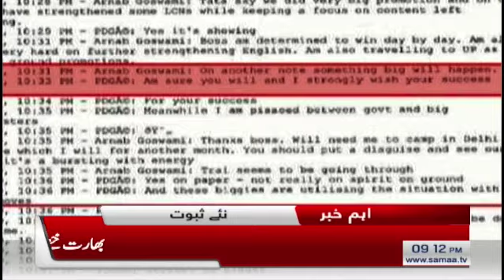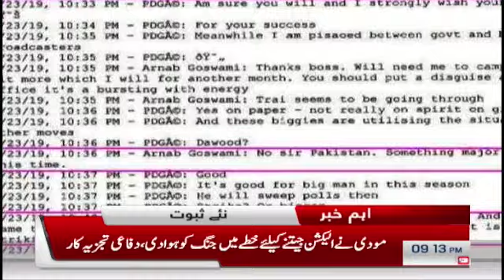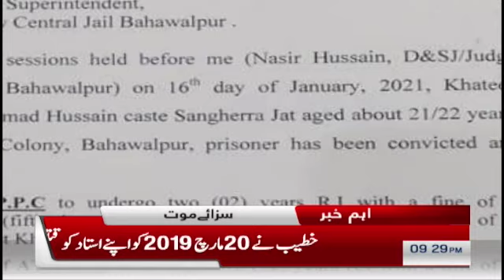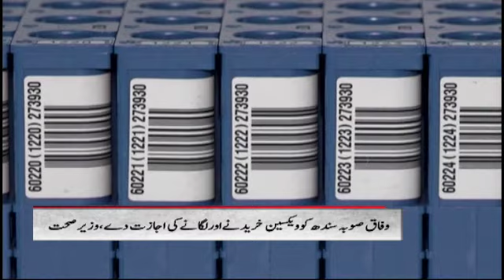Samaa Bulletin 9pm | SAMAA TV